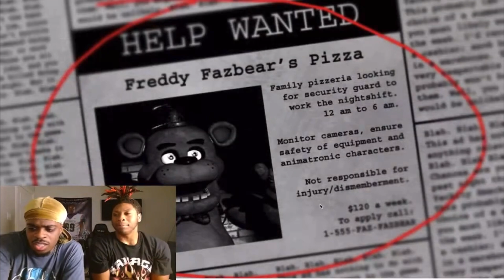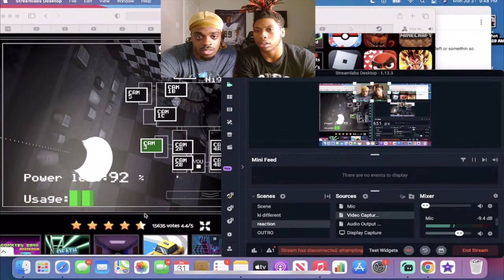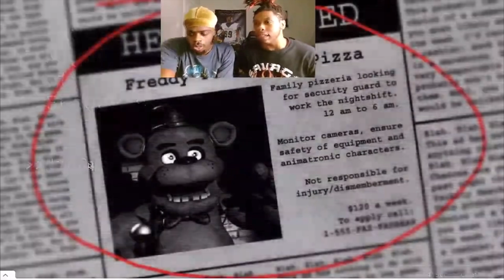Ki & Jdot Plays Five Nights At Freddy’s & This Happened!